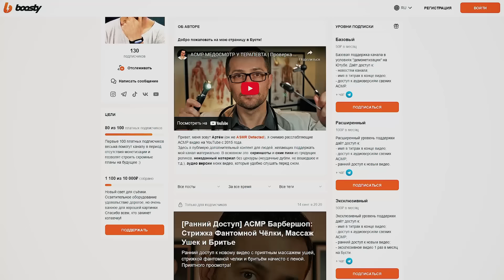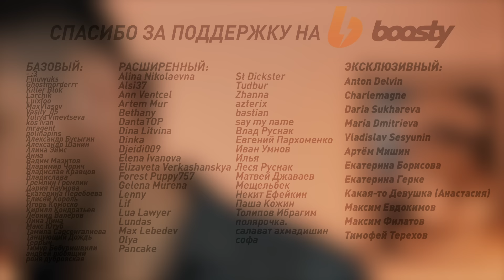АСМР БАРБЕРШОП: Массаж Ушек, Бритье c Пеной и Стрижка Фантомной Чёлки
АСМР ролевая игра для сна и расслабления "Барбершоп", в которой тебя ждёт стрижка "фантомной" чёлки, приятный массаж ушек и бритьё с пеной опасной бритвой. Триггеры: шёпот, персональное внимание, пена, звуки стрижки и ножниц, бритьё, массаж.

0:00 - Интро и немного про Boosty
01:20 - Барбершопимся
30:22 - Имена подписчиков на Boosty